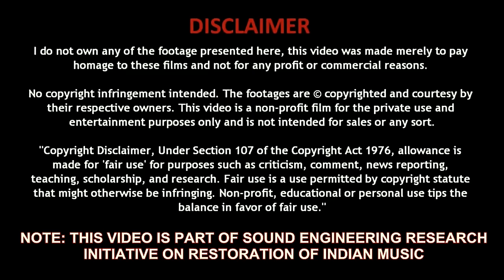O Hansini (Video - Pseudo Stereo - 5.1 Surround Coded) Kishore Kumar, R D Burman, Rishi Kapoor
Lyrics: Majrooh Sultanpuri
Playback: Kishore Kumar

Trivia:
Zehreela Insaan is a 1974 romantic film directed by Puttanna Kanagal and produced by Virendra Sinha. The film stars Rishi Kapoor, Moushumi Chatterjee, Neetu Singh and Pran. It is a remake of Kanagal's own 1972 Kannada film Naagarahaavu which was based on three Kannada novels: Nagarahavu, Ondu Gandu Eradu Hennu and Sarpa Mathsara, all written by T. R. Subba Rao.

The film did not do well at the box office, but the song O Hansini sung by Kishore Kumar attained popularity.

The soundtrack was composed by R. D. Burman while the lyrics were written by Majrooh Sultanpuri. The song "Saanp Se Badhke" is based on "Haavina Dwesha" from Naagarahaavu.